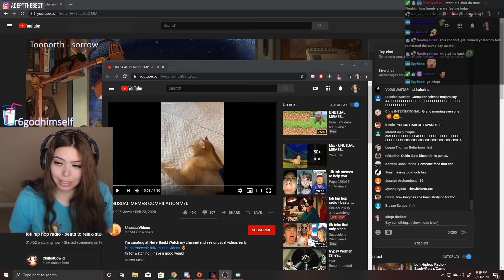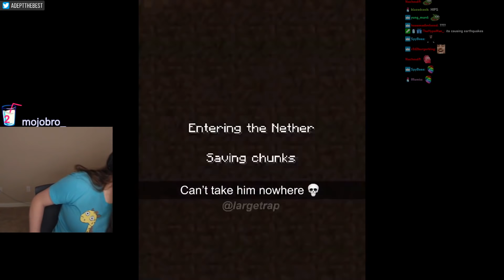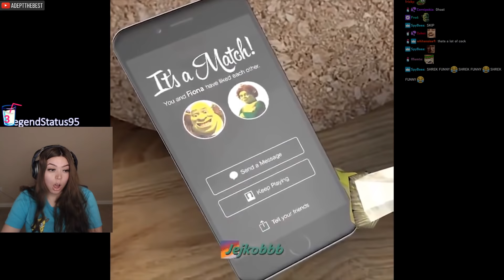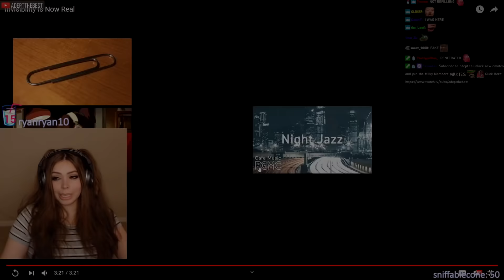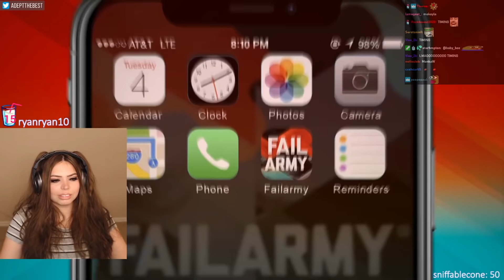Adept Reacts to UNUSUAL MEMES COMPILATION V76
.SOCIALS.